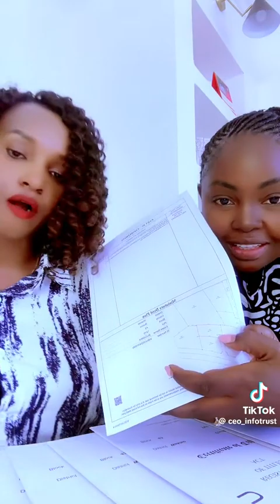Phoebe yatandise okubuulilira abafumbo